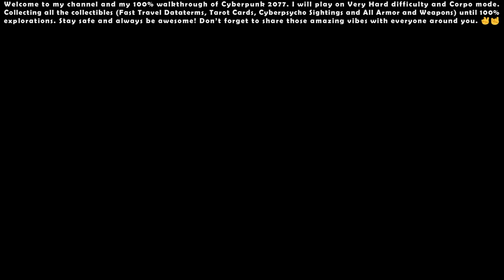Cyberpunk 2077 (Very Hard - Corpo) - 100% Walkthrough #19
00:00 - Start

01:09 - Assault in Progress #16

02:27 - Main Quest: The Space in Between

17:35 - Main Quest: Disasterpiece